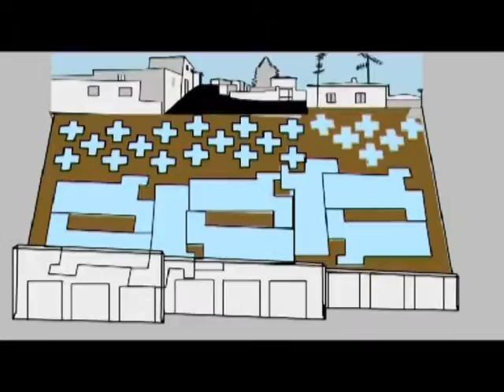yael's project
stop motion animation for bat-yam studio